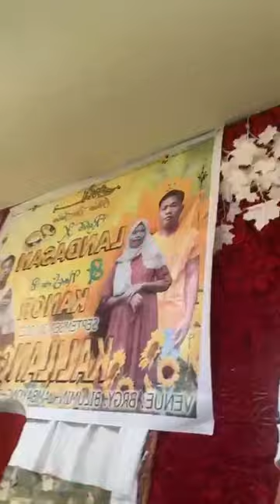IDOL NORMA DAYUNDAY